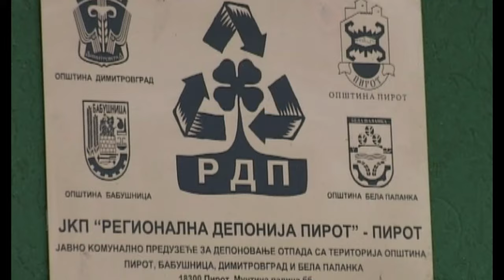POČELA DA RADI SOLARNA ELEKTRANA NA REGIONALNOJ DEPONIJI